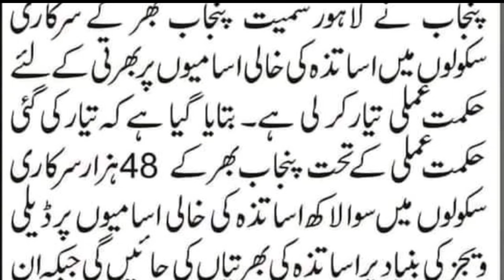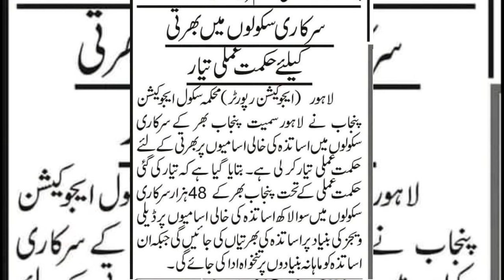Punjab education department educator jobs 2024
Punjab School Education Department has notified the conversion of all its schools from Urdu to English medium
Display of Banners & Posters for School Enrolment Drive
Detail of Human Resource Management System HRMIS
School Information System  (SIS) for SED / Attached Depts.
School Information System (SIS ) for Public
Real Time Monitoring Information (Public)
Under the RTI Act, the information related to the department can be viewed on the following links
Notification of up-gradation of 1227 Schools
Measures to control Outbreak of Corona Virus
Implementation of Private School Fee during
Ordinance of Fee d
Re-Calculation of Fee Structure Private Schools for Lahore District
Notifications
educator jobs 2024 in pakistan
how much will teachers make in 2030
teaching jobs abroad 2024
teaching jobs australia 2024
teaching jobs adelaide 2024
educator support jobs
educators jobs 2017 advertisement
teaching jobs brisbane 2024
how much will teachers make in 2025
teaching jobs dubai 2024
developmental educator jobs
education & careers expo 2024
extension educator jobs
ece educator jobs
educator job fair 2024
minnesota education job fair 2024
niu education job fair 2024